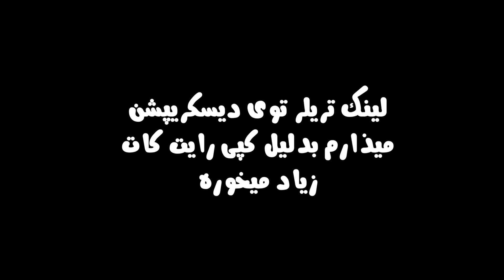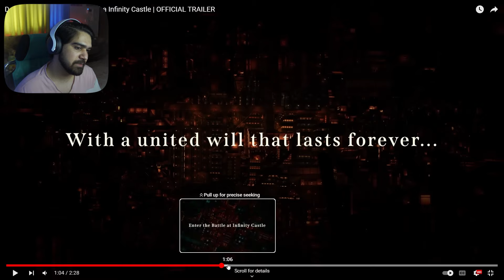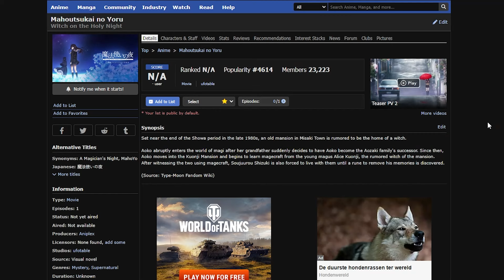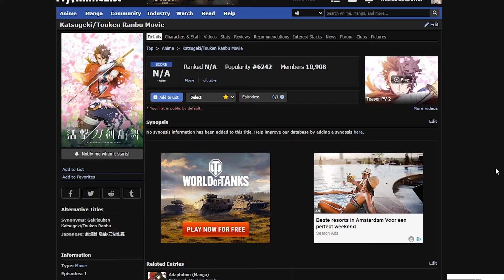تاریخ عرضه انیمه دیمن اسلیر سینمایی (قلعه بی نهایت) فصل 5؟ سه گانه دوشش!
تاریخ عرضه انیمه دیمن اسلیر سینمایی (قلعه بی نهایت) فصل 5؟ سه گانه دوشش! انیمه سینمایی شیطان کش
تحلیل انیمه شیطان کش . بررسی انیمه شیطان کش فصل 4 . تحلیل انیمه دیمن اسلیر فصل 5 . تریلر انیمه فصل 5 . ری اکشن به انیمه شیطان کش فصل 4 . انیمه شیطان کش فصل ۴
تریلر
سایت محصولات انیمه ای (هودی، تابلو و...)
📺 با اومدن به استریم ها خوشحالم کنید 📺

تاریخ عرضه انیمه دیمن اسلیر سینمایی (قلعه بی نهایت) ، سه گانه دوشش! انیمه سینمایی شیطان کش